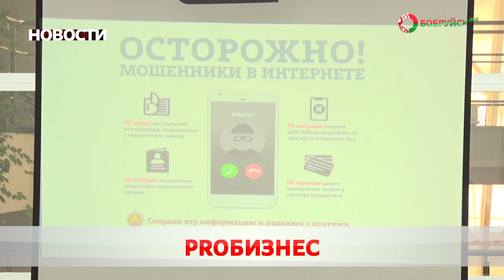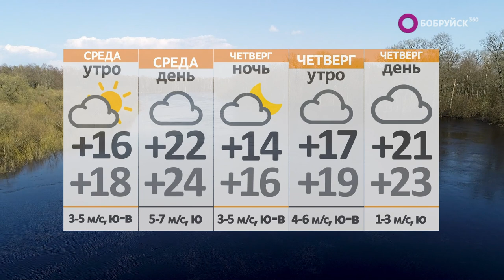Новости 16 05 23